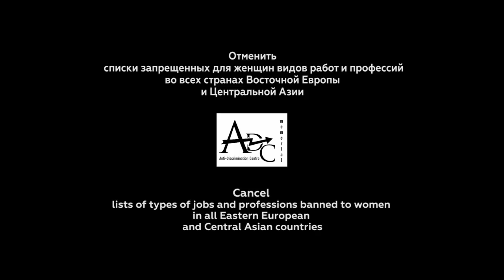Евгения Маркова в поддержку кампании all-jobs4-all-women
Евгения Маркова много лет боролась в РФ за право работать водительницей грузовика – и добилась своего вопреки закону, запрещающему эту работу «как вредную для женщин».  Подробности